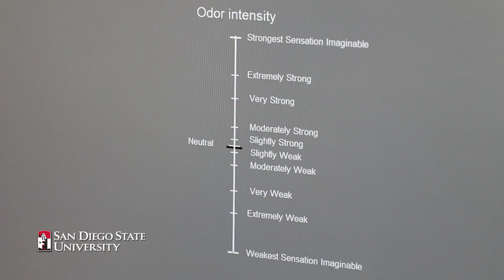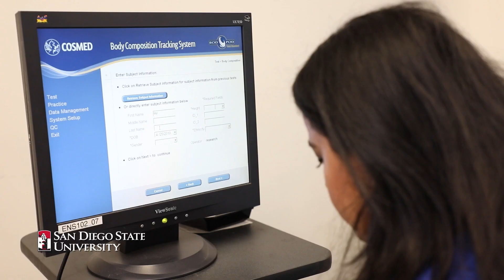Research Horizons: Surabhi Bhutani - The Science of Smell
Nutrition professor Surabhi Bhutani is on a quest to improve health by better understanding our sense of smell.